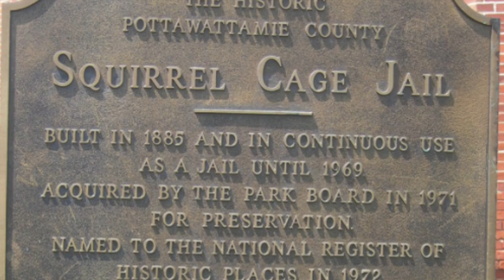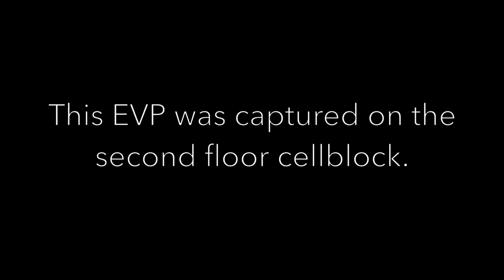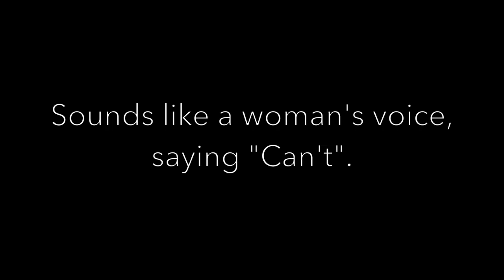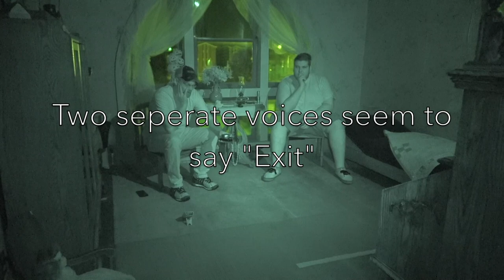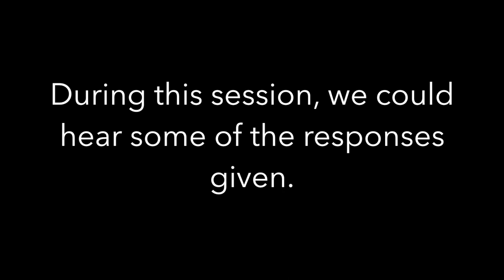Ghostorical Investigations presents: The Squirrel Cage Jail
On October 10th, 2020, our team experienced all the Squirrel Cage Jail had to offer. Join us as we breakdown the history of this location, and use that history in hopes of stimulating the paranormal phenomena within.

Comment to let us know what you think of our findings!

Follow our Instagram @Ghostorical

Special thanks to the Council Bluffs Library and the Pottawattamie County Sheriff's Office for the information and photos featured in this video.

Filmed on Sony FDR AX-53, external IR illumination by Colorado Para-Tech's Ghost Light GL7.